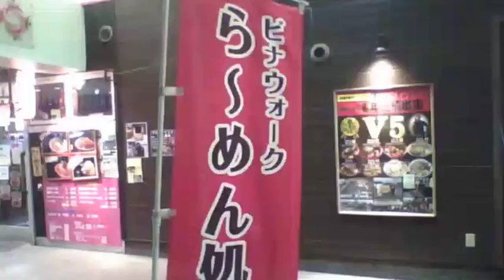美しい金髪イケメンの俺様が麺家いろはの富山ブラックラーメン味玉入りを食べるだけの動画 【世界のイケメン】